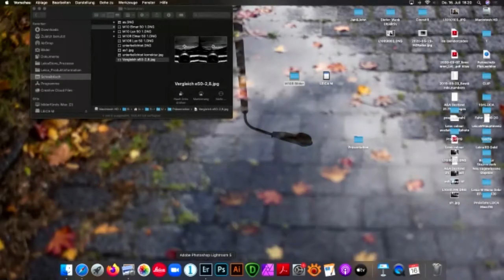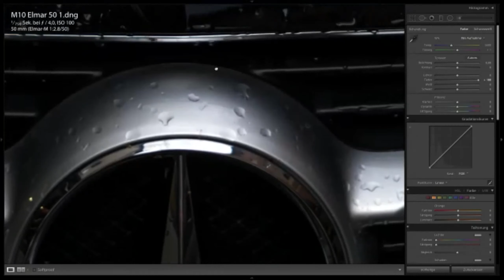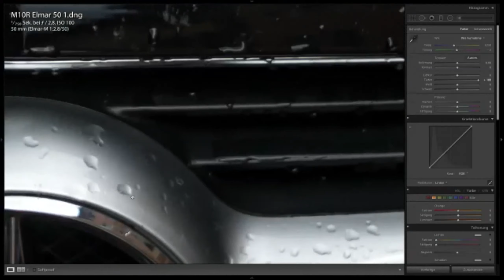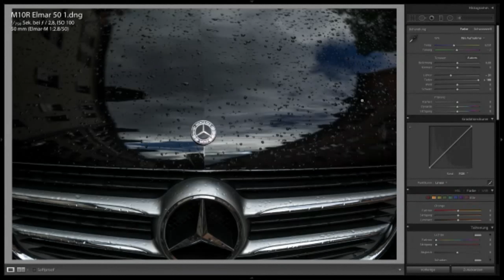Online Talk im Store - Leica M10-R Live Vorstellung - Leica Store Nürnberg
Leica M10-R

Das Video ist ein Ausschnitt aus dem wöchentlichen Online Talk im Store vom 16. Juli 2020. Thema vom 16. Juli: Wir stellen Ihnen das neue Modell der Leica M10 Familie vor.